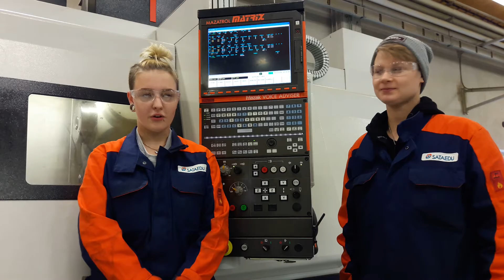Girls in Tech, Sataedu kone- ja tuotantotekniikka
Sataedusta ammatti. Opiskele koneautomaatioasentajaksi tai koneasentajaksi.